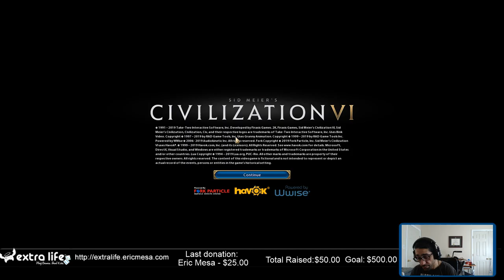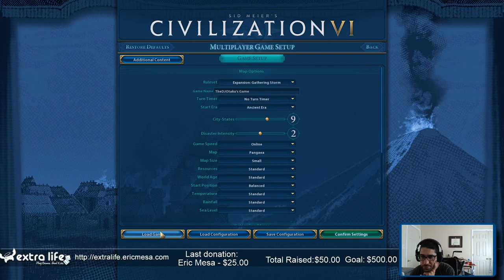ExtraLife: Civ VI Multiplayer 20190713 - This Game!